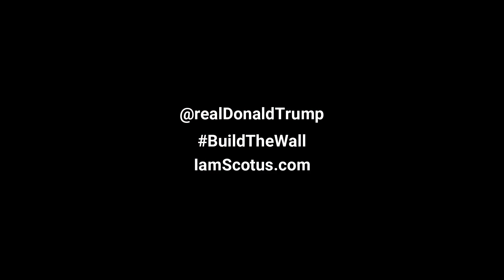Santa Claus of The United States .@realDonaldTrump